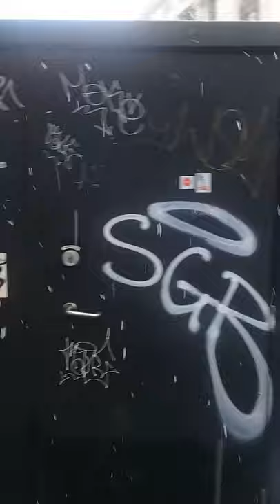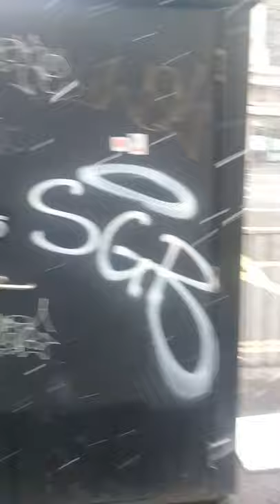Heavy snow calls for hot coffeeeeeee